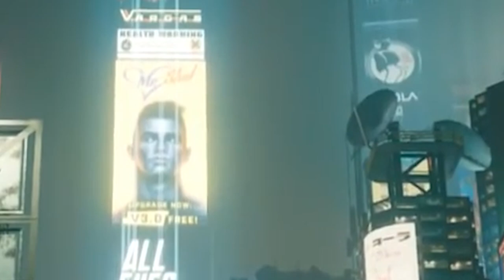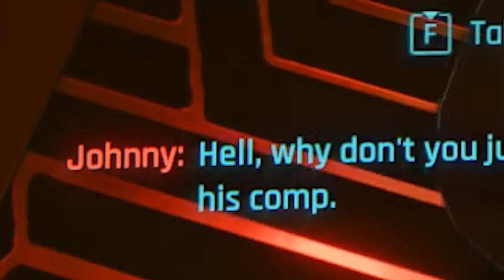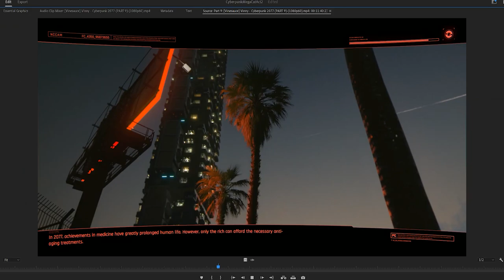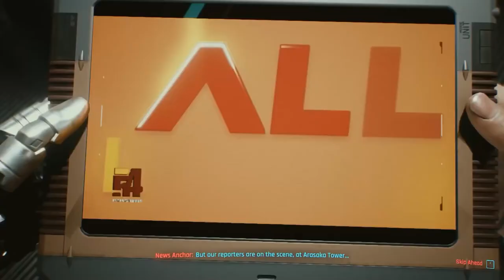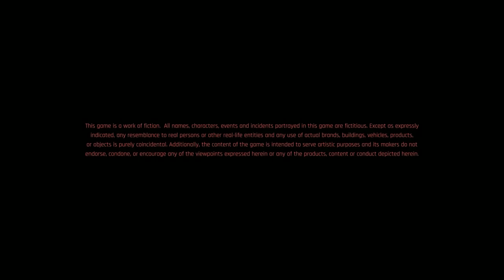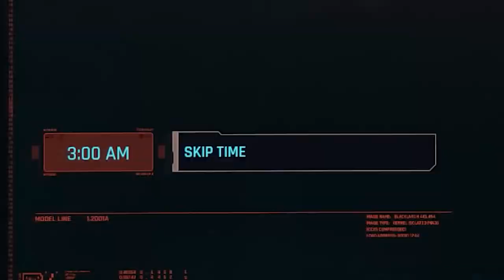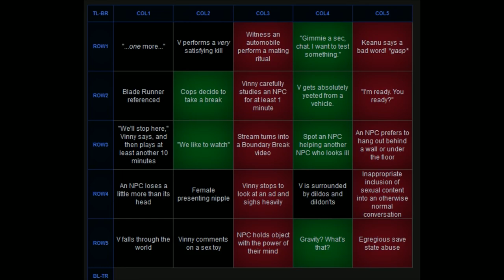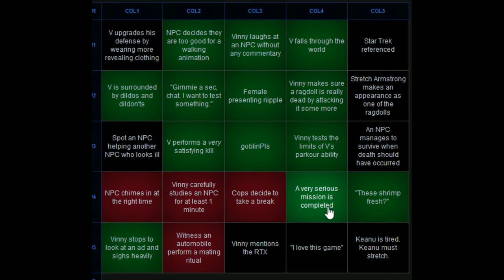[Vinesauce Compilation] Vinny - Cyberpunk 2077: The Fresh Shrimp Cut (ACT 2)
A compilation of my long-form, story-and-glitch-focused series of edits of Parts 6-14 of Vinny's Cyberpunk 2077 streams.

0:00:00 Part 6
0:32:35 Part 7
1:17:53 Part 8
2:53:18 Part 9
3:31:16 Part 10
4:52:46 Part 11
5:46:00 Part 12
6:40:19 Part 13
7:33:45 Part 14